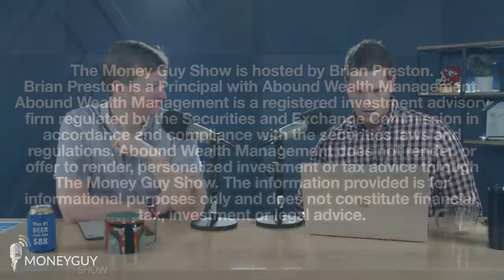What is the Best Way to Allocate Health Savings Account (HSA) Funds?